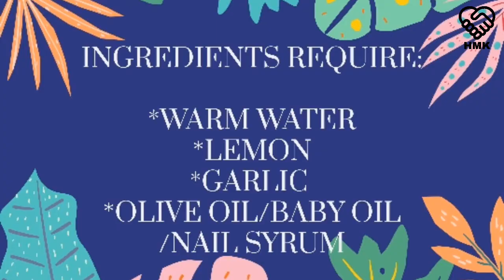How to Grow Finger nails/Natural Ways/100%work/Remove yellowness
Hello Guys

In This Video You Came to know that how to grow finger nails faster with naturalways.

Ingredients Require
Warm water
Olive oil/baby oil